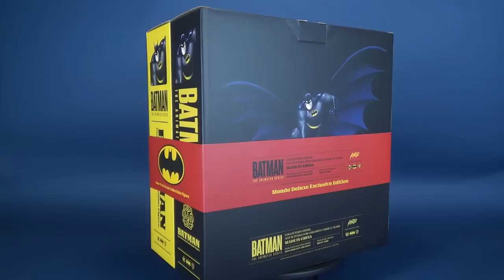Mondo Batman: The Animated Series Batman 1/6 Scale Figure (Fixed Intro)